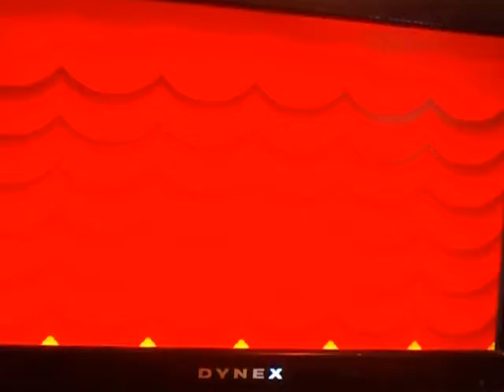Let's Play: Paper Mario TTYD #02~ Talking about Legends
Mario and Goombella meet up with a Goomba Professor
and we talk about the Legendary Thousand Year Door, and Crystal Stars
and we start the search quest